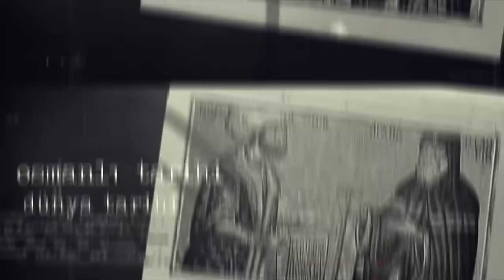Göksel Göksoy ile Pompei: Bir Roma şehrinde yaşam ve ölüm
Pompei neden arkeolojinin “sıfır” noktasıdır?

Pompei’de günlük yaşam nasıldı?

Kültür & Tarih Sohbetleri’nde Cengiz Özdemir ve Ozan Sağsöz’ün konukları Göksel Göksoy.